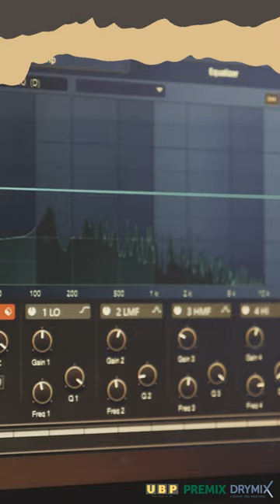Blakkayo - Independence Teaser 5 of 5 ft. The Prophecy, Manu Desroches & Melanie Pérès